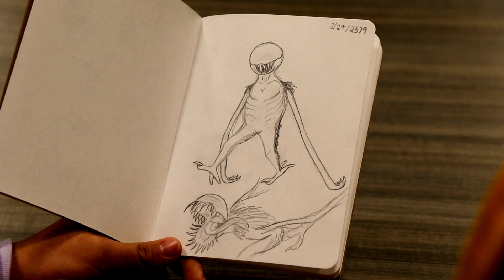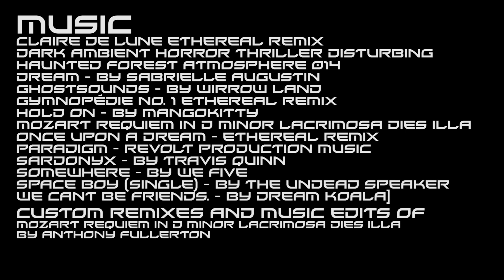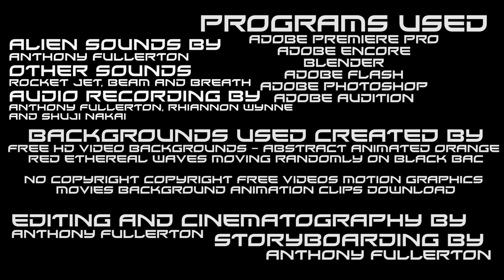Prospect High School Award Winning Short Film - Ascension - Short Film by Anthony Fullerton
What happens when you die? We've asked ourselves this question since the dawn of humanity. Here's my take on it. Starring Kye along with appearances of Zwilight from Knowledge Seekers and Anizel from The Shadow of the Woods.

This film received the audience choice award 🥇 at my school for the 8th annual film festival of Prospect High School and I received the grand award for the class video production after the creation of this film.

All music used are in the credits
All visuals are filmed or created by me except for some of the alien backgrounds.

Special thanks to Rio Kanamaki, Tim Fullerton, Rhiannon Wynne, Eric Michael Soliven, Shuji Nakai and Keana Alicia Pineda.

Other useful links: My Instagram Account My Deviant Art Account My Youtube Channels: Epiphany Gi Gi:https Epiphany Animations